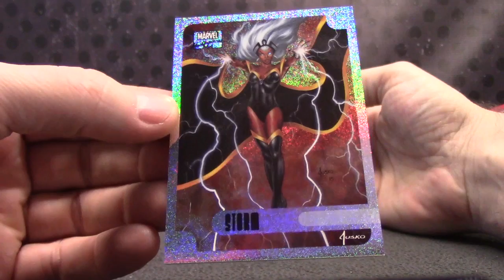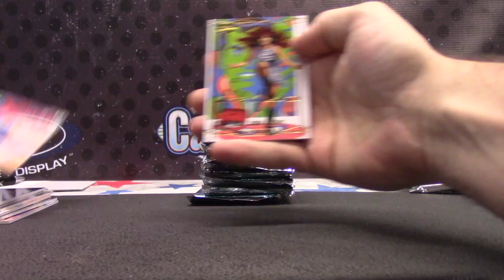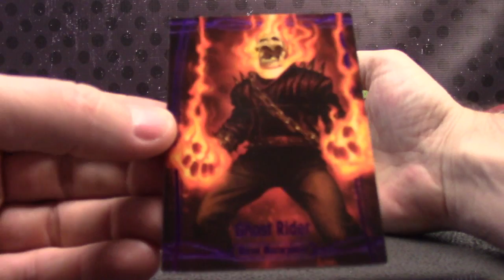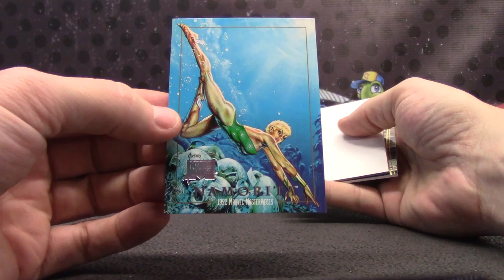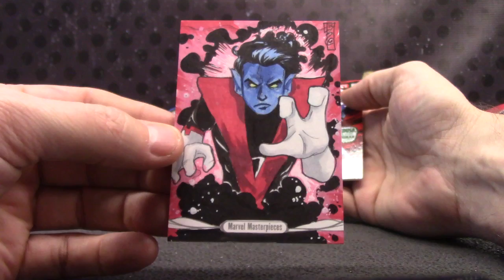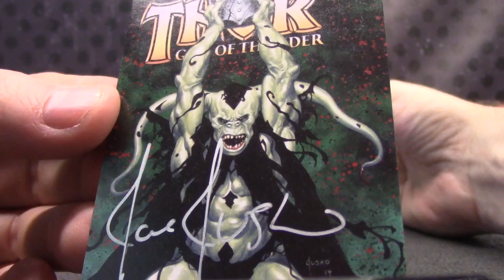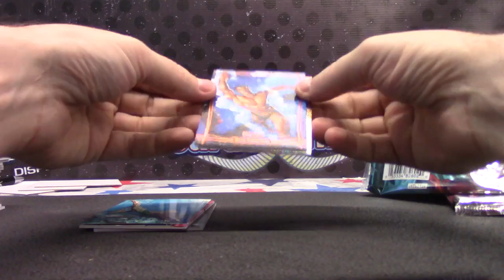Zag's 2016 Marvel Masterpieces Joe Jusko Box Break